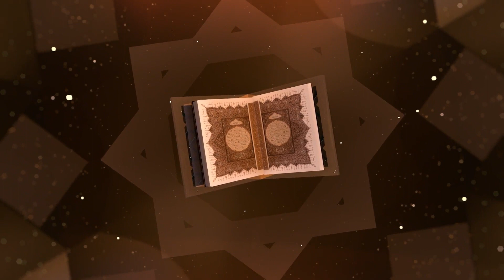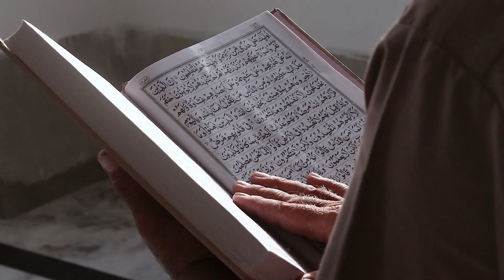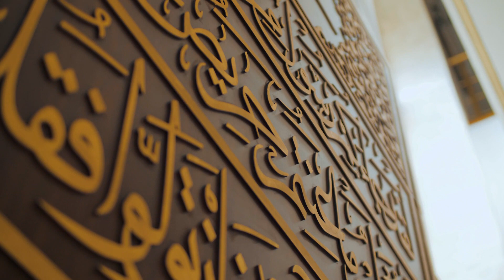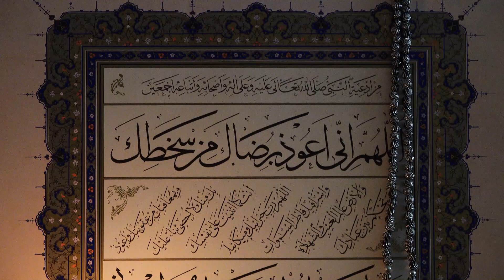መንፈሳዊ ስንቆች || ክፍል አምስት፡ አላህን አያዎቹ ውስጥ እንፈልገው|| Episode 5: Finding Allah || One Tube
አላህን አያዎቹ ውስጥ እንፈልገው ሲባል ምን ማለት ነው? ያለንበት ወር የቁርኣን ወር የሆነው የረመዳን ወር ላይ ነው። ተደቡር ላይ እንዴት ነን? ቁርኣን ስንቀራ አያዎቹ የሚያስቆሙን ጊዜ አለ? ይከታተሉት!